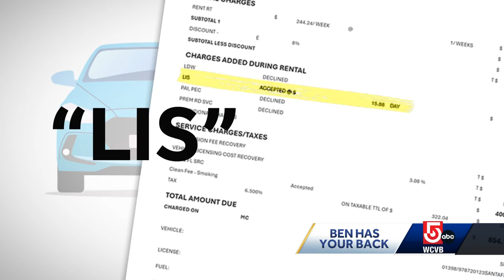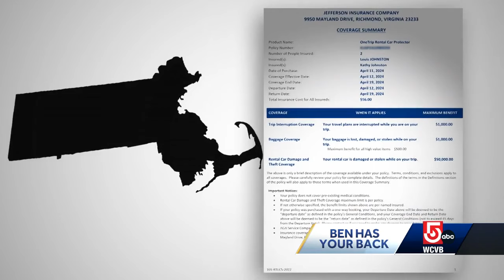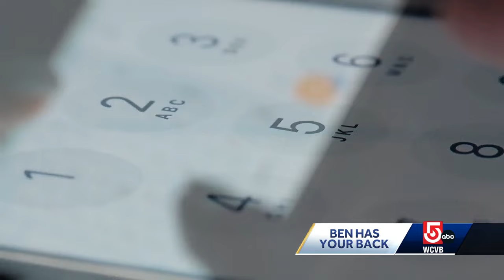Customers strong-armed into rental car insurance they didn’t want or need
Several customers of one of the nation's largest rental companies  say counter agents they dealt with strong-armed them into buying insurance they did not want or need.